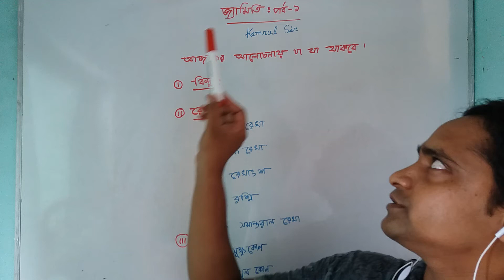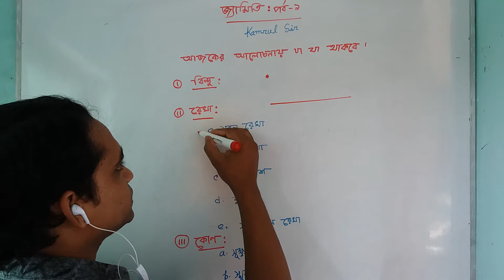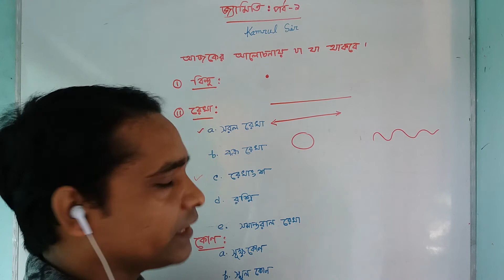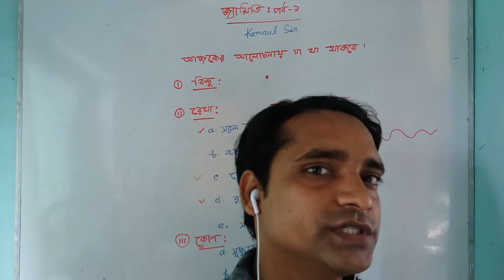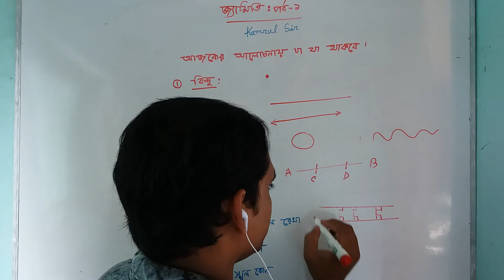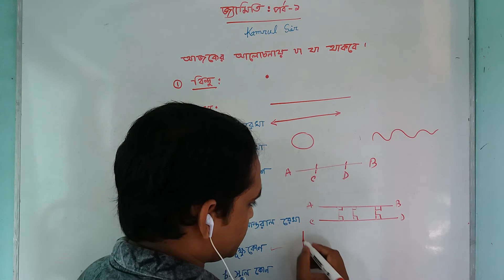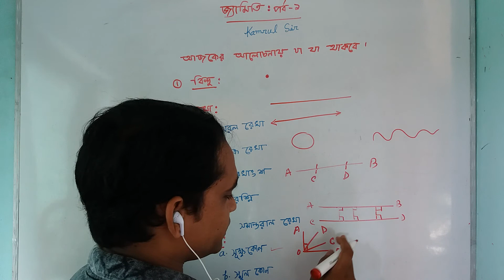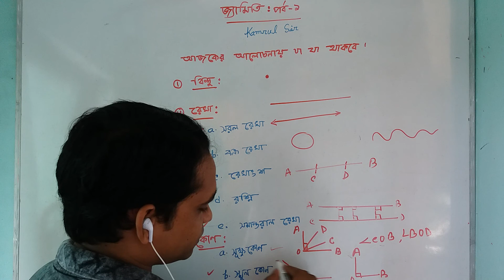জ্যামিতির ভিত্তি ( রেখা ও কোণ) পর্ব-১ Geometry straight line and angle part-1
জ্যামিতির ভীতি যদি দূর করতে চাও তাহলে আমার ভিডিও গুলোতে চোখ রাখ এবং প্রত্যেকটি ভিডিও মনোযোগ দিয়ে দেখ। আমার বিশ্বাস তোমার জ্যামিতির ভীতি থাকবে না,,,,